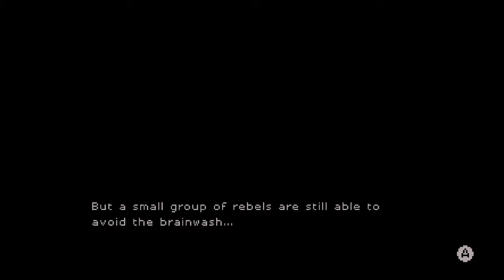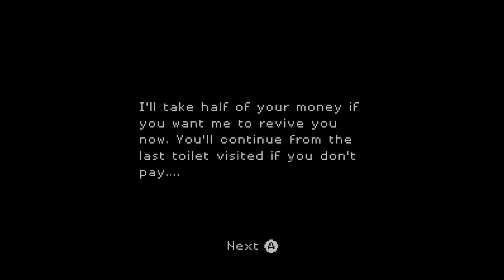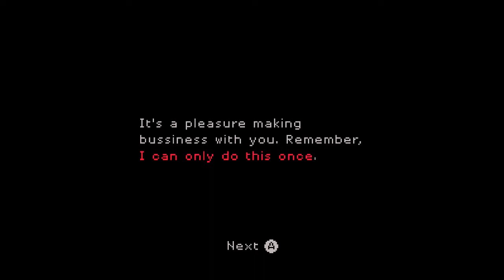A RACCOON, LLAMA & CORRUPT VIDEO GAME INDUSTRY | SuperEpic: The Entertainment War [Discord Stream]